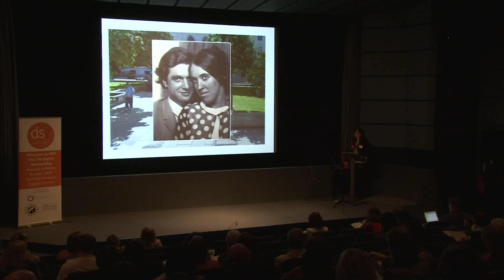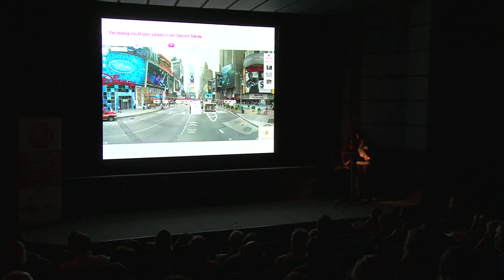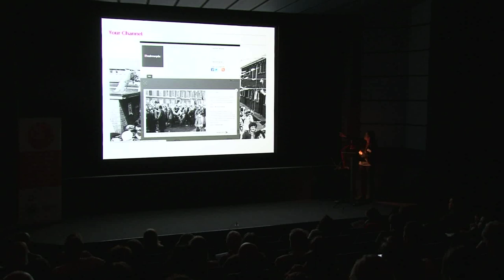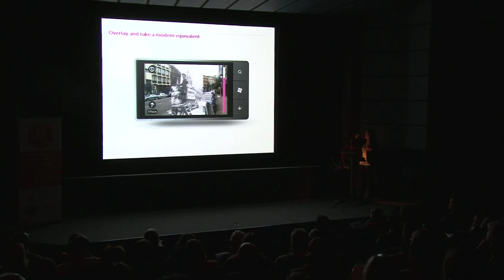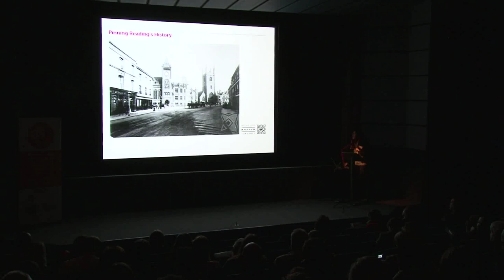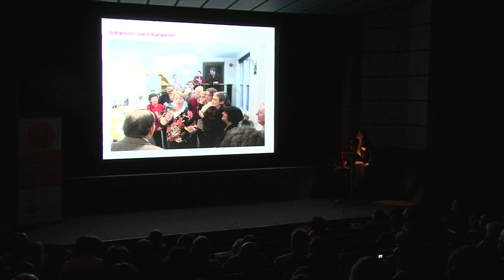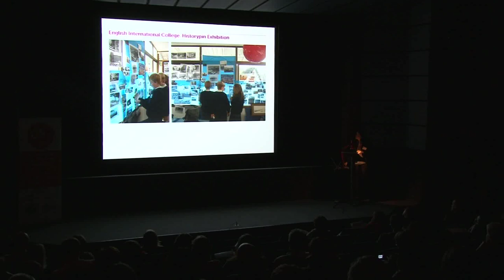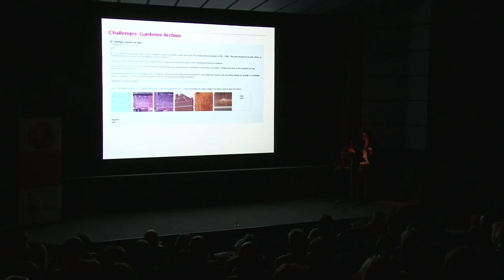Historypin - Natasha Armstrong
Historypin is a way for millions of people to come together from across different generations, cultures and places, around the history of their families and neighbourhoods, increasing contact and building stronger communities.

As Community Manager, Natasha leads Historypin's work with schools, communities and volunteers, taking participation directly into neighbourhoods to deliver the inter-generational and community aims of Historypin and to create sustainable and scalable models of delivery.   Natasha spent 5 years teaching history in inner city London schools before moving into the charity sector where she has been managing and developing education and community projects including inter-generational projects and digital multi-media projects ever since.